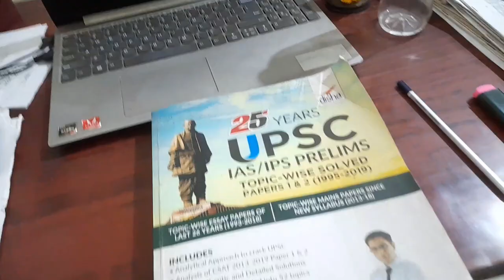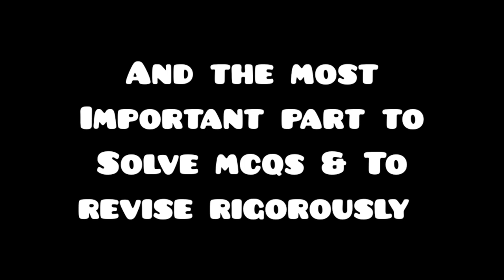Test series for Odisha civil service prelims || Odia study vlog || OPSC || Pursuing dream || IAS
Hello all, here I shared my test series strategy for OAS exm. Give a look.